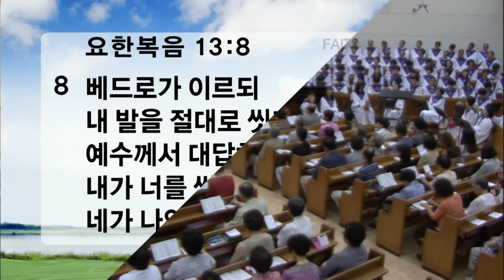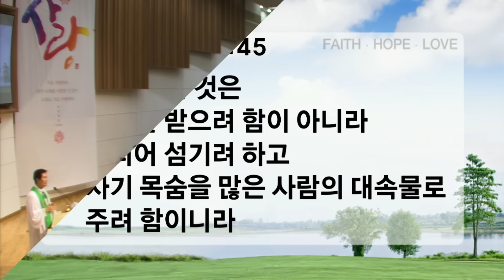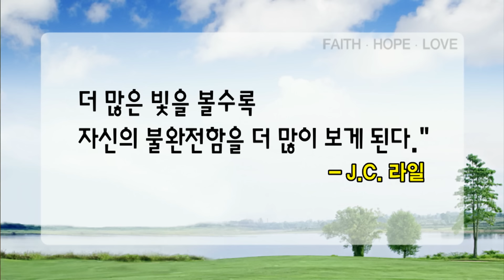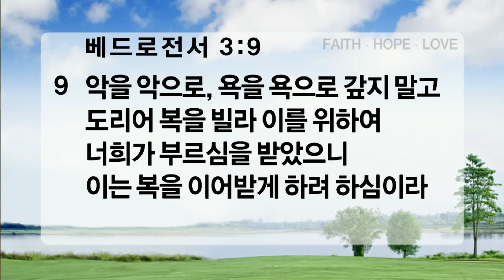씻어주며 사랑하라(20150816)